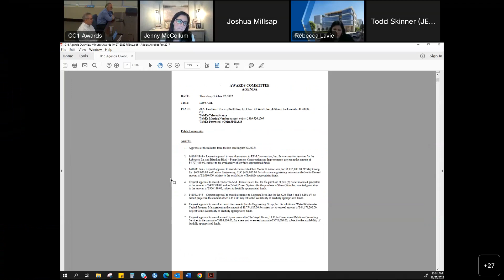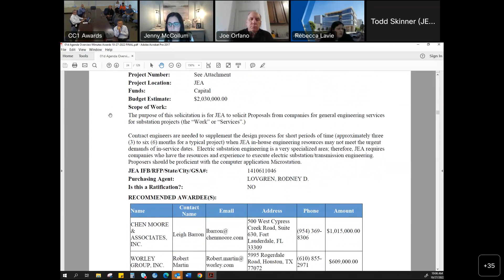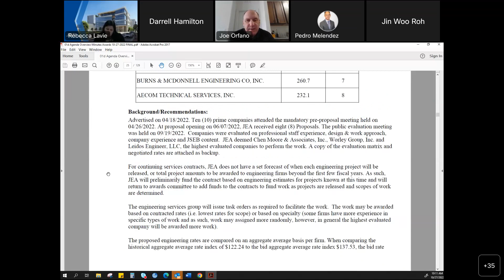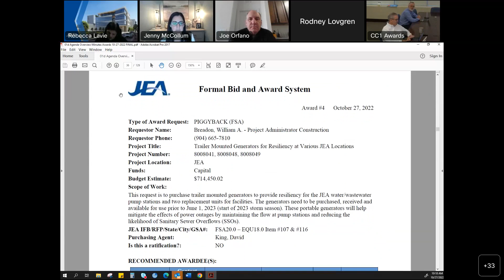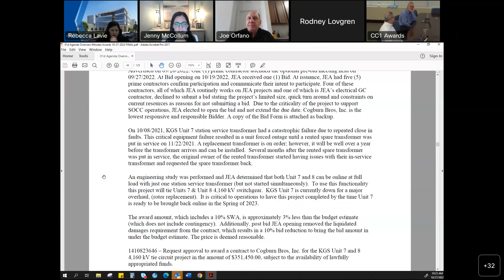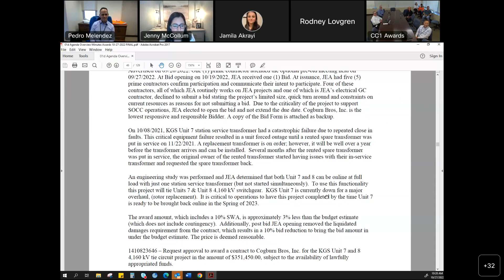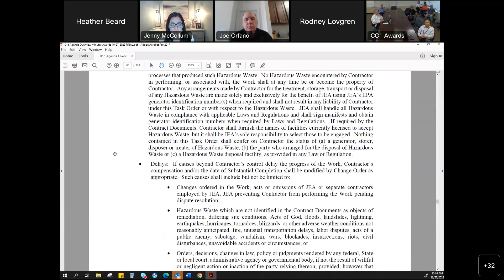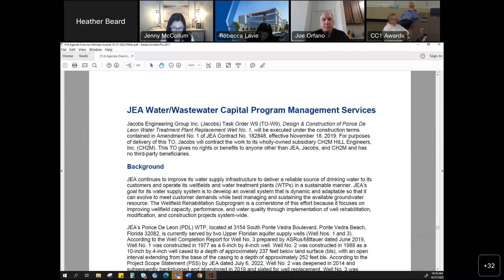JEA October 27, 2022 Awards Meeting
JEA's Procurement Team is responsible for procuring goods and services, and the JEA Awards Committee reviews procurements for recommendation to the CEO for approval. The JEA weekly awards meetings cover all things related to the procurement of these goods and services, as set forth in the JEA Procurement Code and Operational Procedures.

Jacksonville, Florida-based JEA is one of the largest public power utilities in the United States, serving an estimated 505,000 electric, 382,000 water, 302,000 sewer and 22,000 reclaimed water customers.